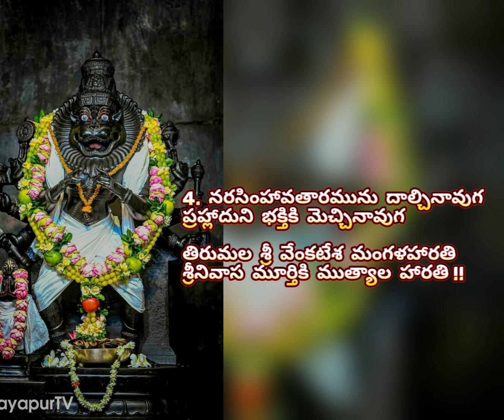ఏకాదశి సంధర్భంగా వెంకటేశ్వర మంగళహారతి పాట విత్ లిరిక్స్ ( venkateshwara mangala haarathi song)